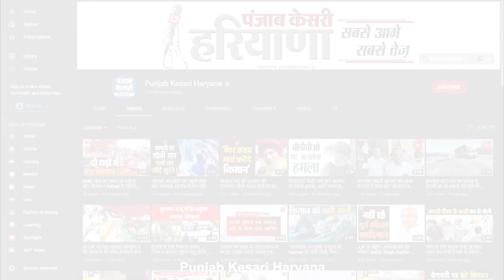चढूनी की सरकार को खुली चेतावनी, बोले- किसी भी किसान का Corona Test नहीं करने देंगे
अंबाला में सर्व समाज जागृति मंच ने डॉ भीम राव अंबेडकर जयंती समारोह को किसान मजदूर एकता सम्मेलन के रूप में मनाया.. इस मौके पर भाकियू के प्रदेश अध्यक्ष गुरनाम चढूनी ने सरकार के खिलाफ हुंकार भरी...चढूनी ने मंच से सभी वर्गों के लोगो को किसान आंदोलन का समर्थन व सहयोग देने की अपील की ओर कहा कि यह सरकार किसानों व मजदूरों का बारी बारी से दमन व शोषण कर रही है। जिसका हमे मिलजुल कर विरोध करना है...